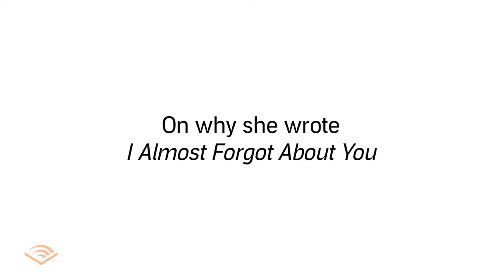Interview with Author and Narrator Terry McMillan | Audible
Author Terry McMillan talks to Audible about writing, research, and narrating her latest novel, 'I Almost Forgot About You' — her inspiring story of finding meaning in life.